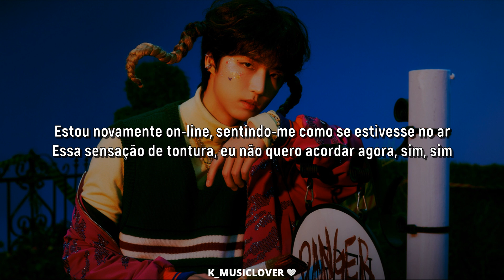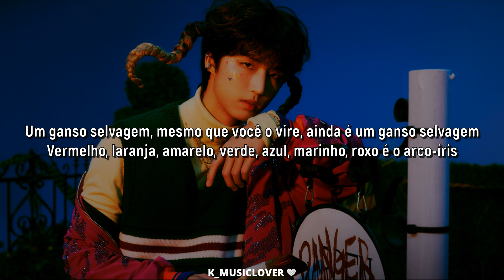Xdinary Heroes (엑스디너리히어로즈) - Zzz.. [TRADUÇÃO]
• Artist: Xdinary Heroes
• Song: Zzz..
• Album: Overload
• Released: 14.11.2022